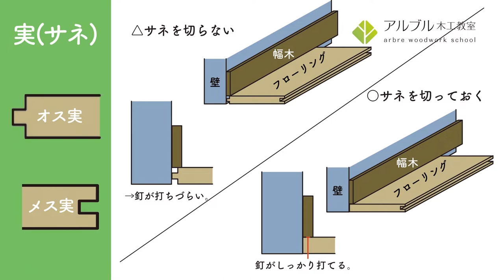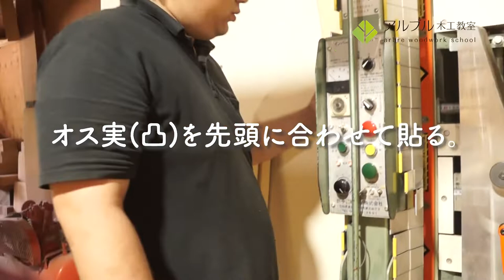コンテナハウス改造計画 vol.2 「フローリングを貼る」(前編)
0'00"〜 イントロダクション
0'26"〜小川くんの自転車紹介
1'34"〜フローリング貼り、計画と考え方
3'45"〜2通りの貼り方の説明
5'36"〜必要な道具
8'35"〜マルノコ定規の作り方
12'40"〜マルノコ定規の使い方

中古コンテナをコンテナハウスに改造して、カフェのような空間を作りたい！

アルブルのある、大阪住之江平林の隣町、南港からコンテナを50,000円で購入。このコンテナで、駐車場に憩いの場をつくりたい。とはじめました。まずは少し解体をして構造をみるところから。木工は慣れたスタッフでも、コンテナとなると素人。はたして完成するのでしょうか!

↓↓↓↓↓↓こちらでも応援おねがいいたします！↓↓↓↓↓↓
アルブル木工教室HP